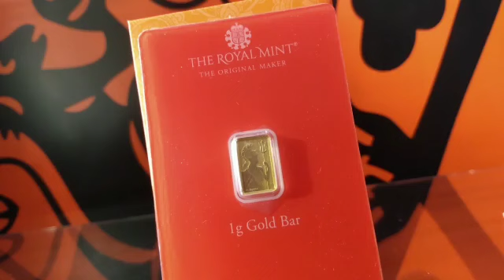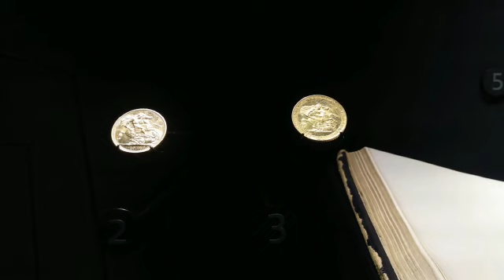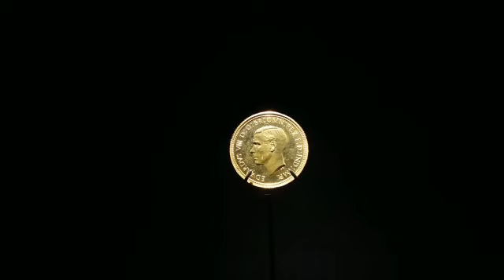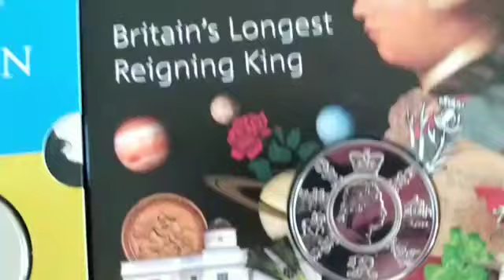Day out 3 at the Royal mint